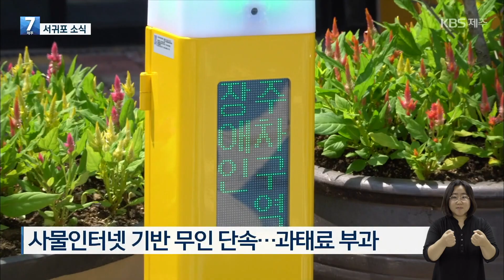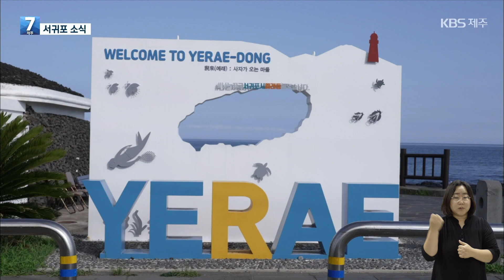수어 ✅ 【KBS 뉴스】 서귀포소식! 7월 26일 방송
- 장애인 전용 주차구역 사물인터넷 기반 무인단속기 설치
- 스쿠버다이빙 동호회의 해양정화 활동 '플로빙'
- 무더위를 시원하게 날리는 다양한 여름축제 개막
- 토양오렴 우려 25개소에 토양 실태조사